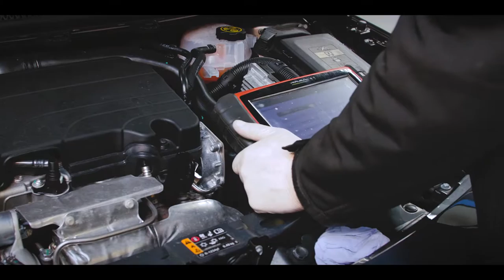GS Autos Promotional Film | Figmento Films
A short promotional film for GS Autos. Filmed on a Panasonic GH4 and edited in Premier Pro. Click show more for credits and links.

Credits
Narration ... Kayleigh Hammond
Filmed & Edited ... Luke Brown
In association with GS Autos